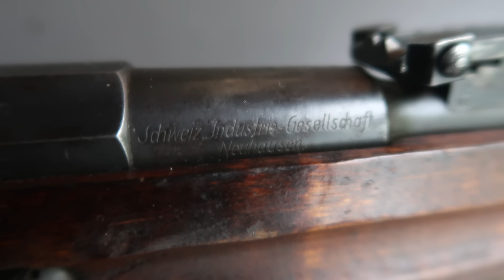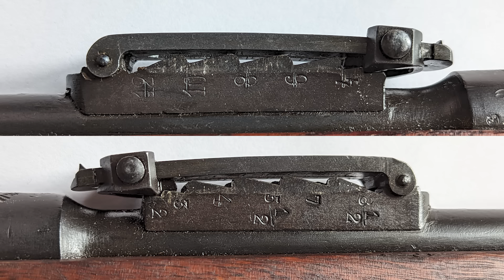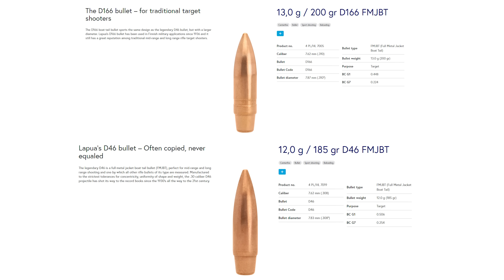MOSIN NAGANT: Versions Finlandaises (les meilleurs!) (part 3)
🎥3ème partie consacrée à l'histoire des fusils Mosin Nagant et dans cette ultime partie nous aborderons les versions Finlandaises, qui sont peut-être les meilleurs Mosins...

📗SOURCES:
DREI LINIEN - K.H.Wrobel
The Mosin-Ngant Rifle - Bill Harriman

⏱Timecode:
0:00 Histoire de la finlande
2:12 Mosin et finlande
3:38 M24
4:29 M27
6:01 M28
6:50 M28-30
9:33 M39
10:57 Balles en 308 ou 310?
12:31 Les fusils de sniper
13:11 M37 ou M27PH
14:05 M39PH
14:27 M39sov
16:06 M39-43
16:49 M39-44
17:40 M39-60
17:47 M85
17:55 M27-66 & M28-76
18:04 Récapitulatif!
19:35 Conclusion

Pour ceux qui veulent faire encore plus, vous pouvez toujours soutenir la chaîne, de plusieurs manières:

Merci!